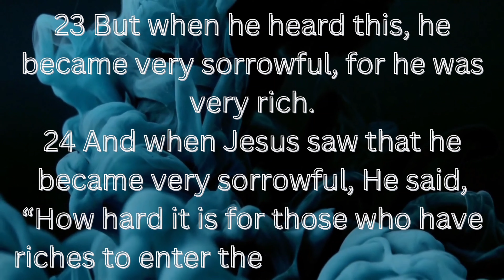'I can't lose my salvation' - Once Saved FOREVER Saved? | Today's Resolute Christian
Once Saved forever saved?

Let's grow together in the knowledge of God! - 2 Peter 3:18

My ringlight

Hey, I am also a life coach and I would love to take assist you on your journey: